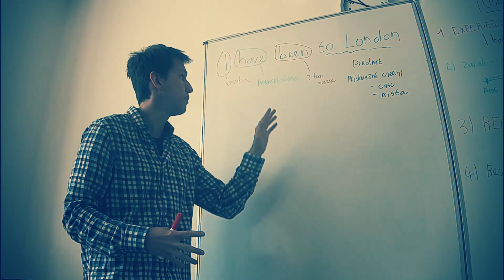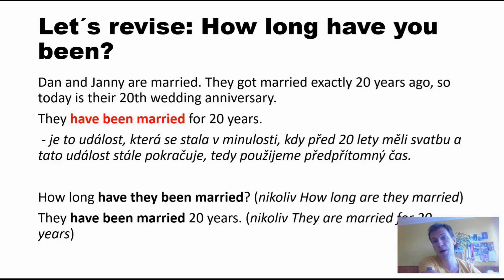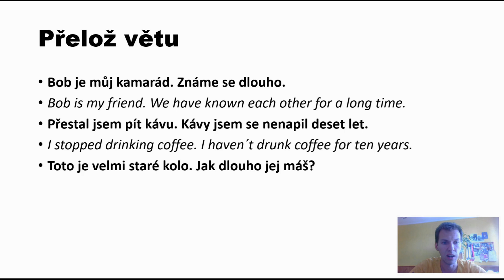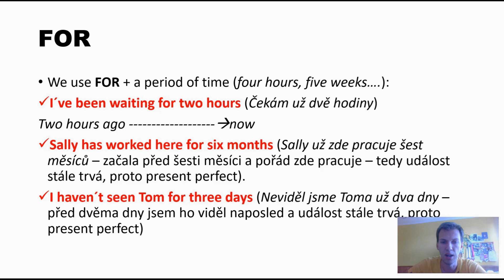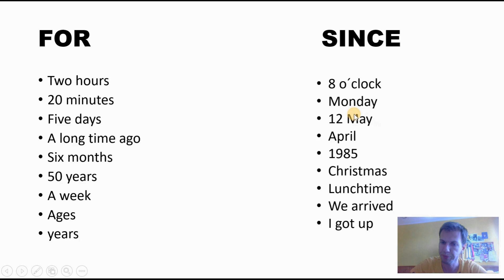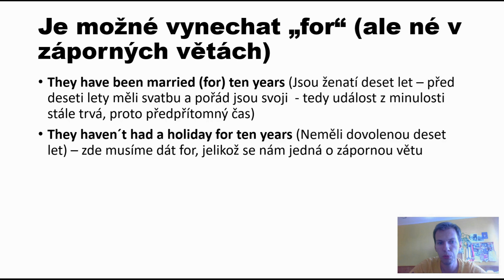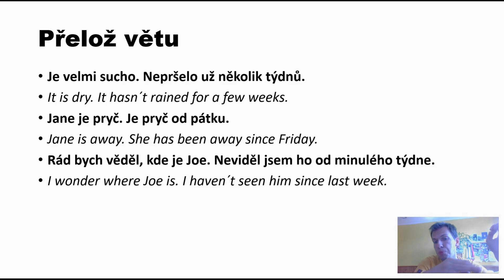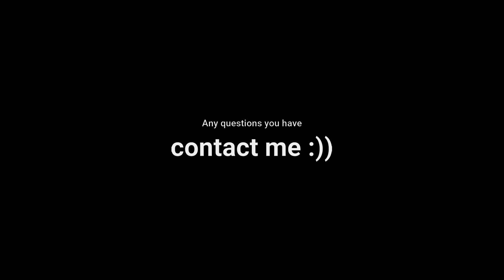Předpřítomný čas - předložky for, since a jejich použití v předpřítomném present perfect čase.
V tomto videu se podíváme na předpřítomný čas, a to konkrétněji na užití předložek FOR a SINCE. Tyto předložky mají důležitý význam nejen k úspěšnému složení maturity z angličtiny, ale hlavně k správnému použití present perfect.

Pokud budete mít otázky nebo s angličtinou budete potřebovat pomoc, neváhejte se na mě obrátit.